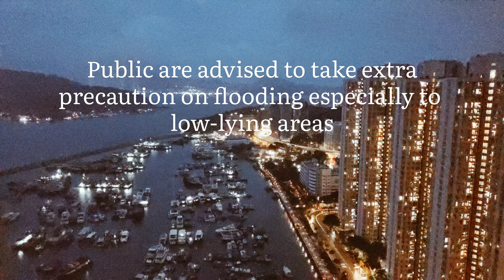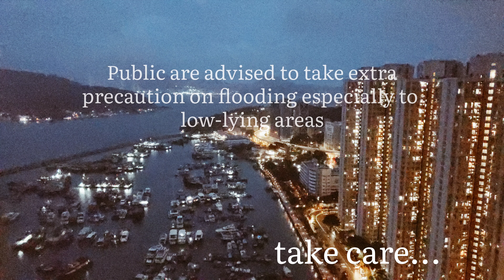Hongkong remains signal no. 8 + amber rain typhoon ,October, 9, 2021| Latest weather update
The Storm Signal No. 8 will remain in force before midnight on Saturday night October 9 2021.